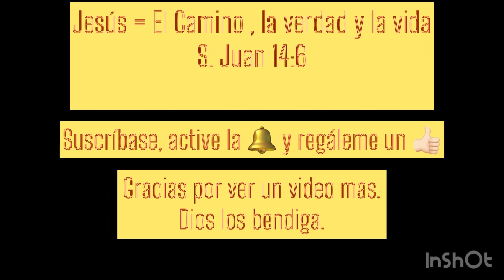PAN TOSTADO A LA FRANCESA/French toasts.